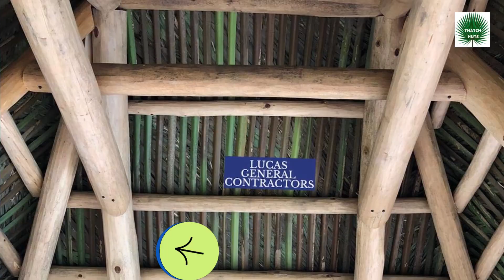Custom Tiki Hut Design & Installations in Cape Coral Fl-THATCHHUTS.ORG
Looking for a custom tiki hut design and installation service in Cape Coral, FL? Thatch Huts has got you covered! Our team of skilled designers and builders specialize in creating unique and personalized tiki huts that will perfectly match your vision and needs. From the initial design concept to the final installation, we work with you every step of the way to ensure that your tiki hut is exactly what you want. Plus, with our commitment to using only the highest quality materials and delivering exceptional customer service, you can trust that your tiki hut project with Thatch Huts will be a success. Visit ThatchHuts.org to learn more and get started on your custom tiki hut today.